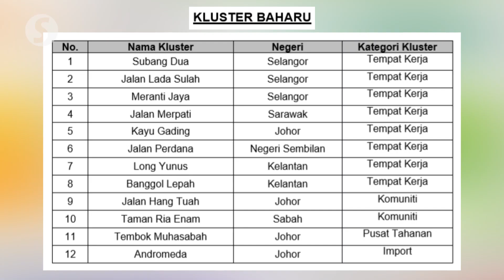Health Ministry: 1,219 new Covid-19 cases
Malaysia recorded 1,219 new Covid-19 cases on Wednesday, the Health Ministry said.